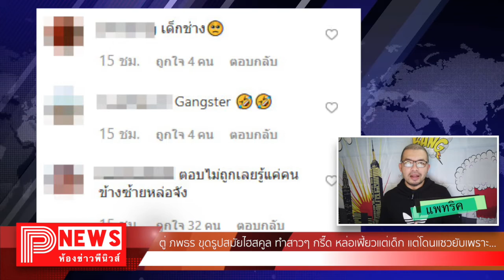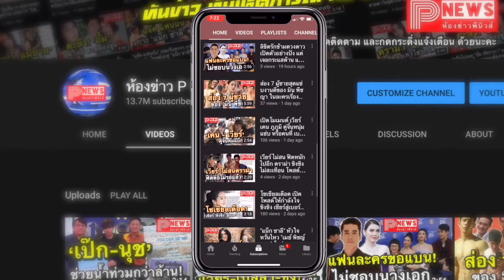ห้องข่าวพีนิวส์ | ตู่ ภพธร ขุดรูปสมัยไฮสคูล ทำสาว ๆ กรี๊ด หล่อเฟี้ยวแต่เด็ก แต่โดนแซวยับเพราะ...